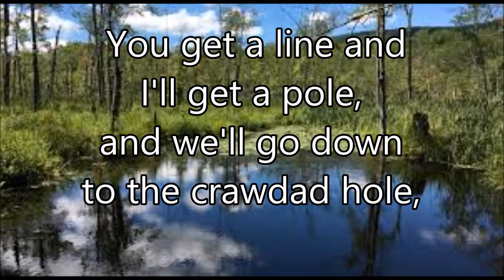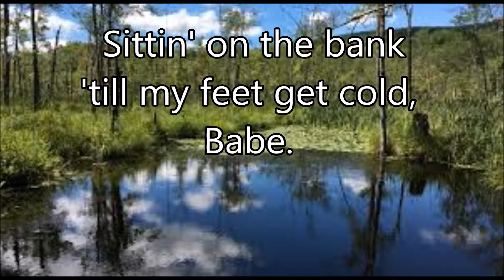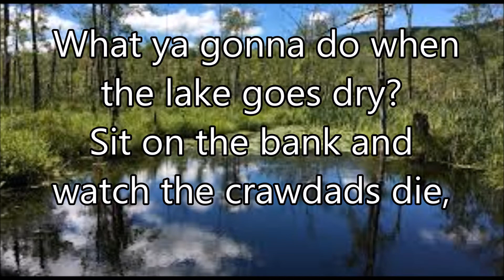Crawdad Song Part 3